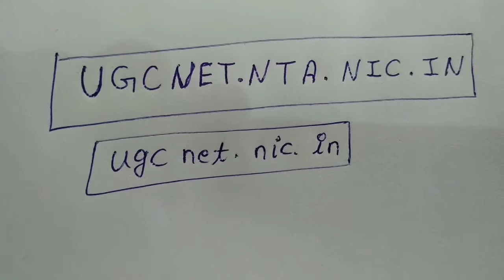CSIR NET/JRF EXAM UPDATE WITH UGC NET/JRF ADMIT CARD UPDATE.